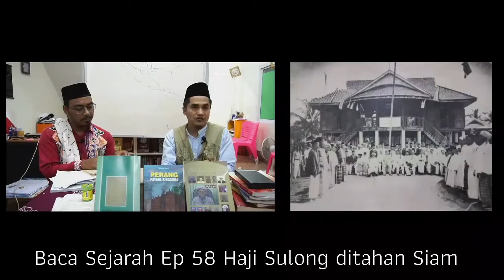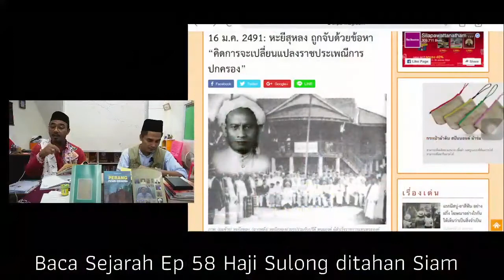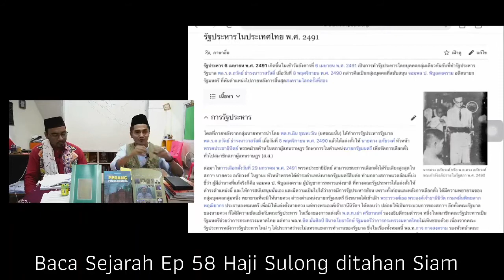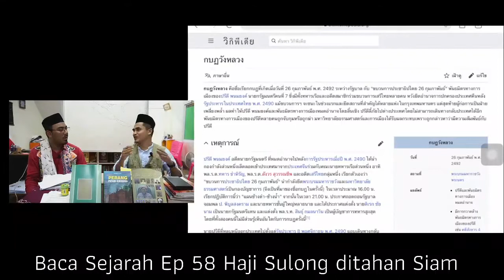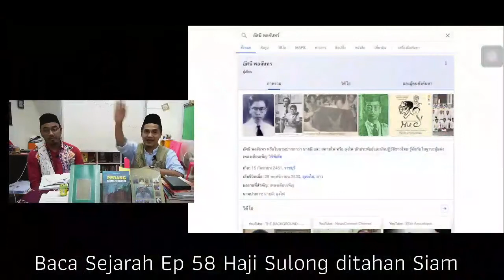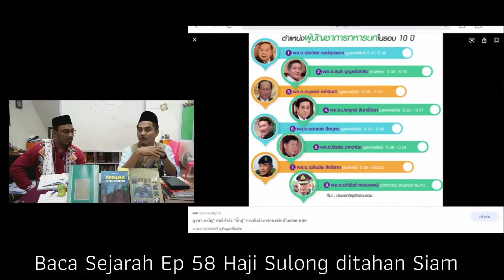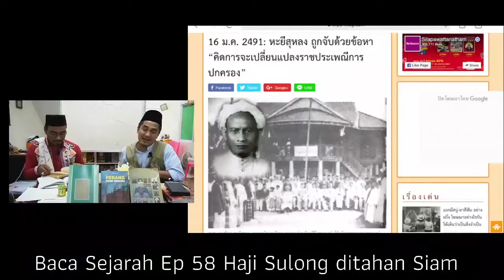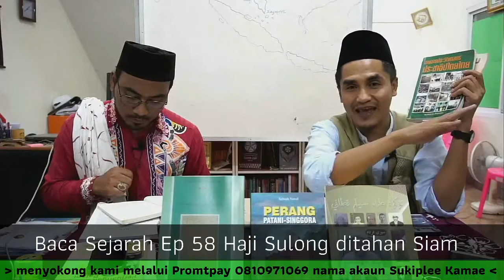Baca Sejarah Ep 58 Haji Sulong ditahan Siam